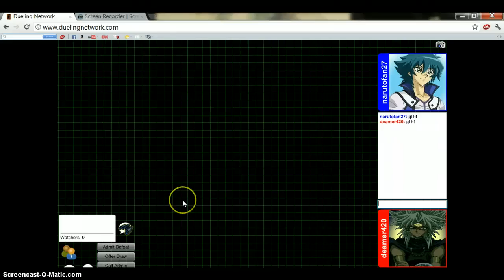Yu-Gi-Oh! Epic Fail: Gagaga vs Gagaga